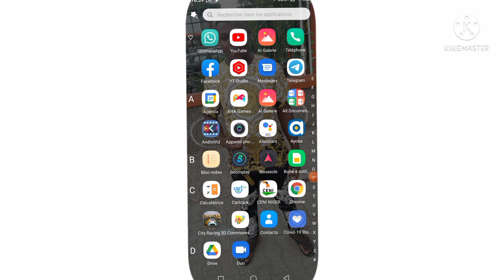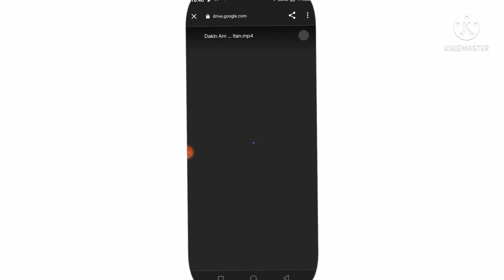sabon gwaska 1 India Hausa fassarar sultan